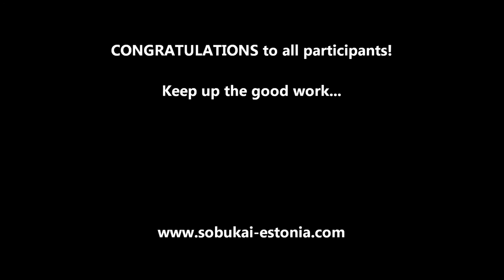TAKEDA-RYU Nakamura ha Kids kumite-randori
TAKEDA-RYU NAKAMURA HA AIKIDO
KIDS (8y - 12y) KUMITE-randori jiai at the 3rd Estonian Aikido Championships 2016